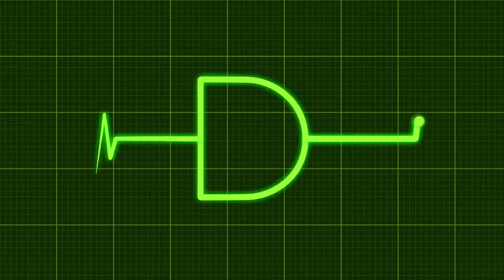Tivibu A'dan Z'ye Televizyon Keyfi A F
Tivibu reklam filmi - A'dan Z'ye televizyon keyfi